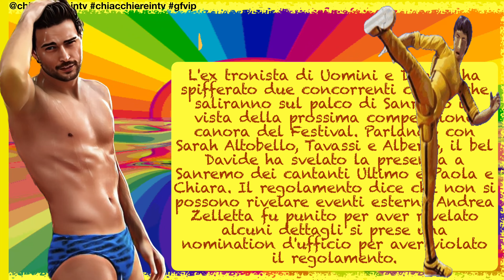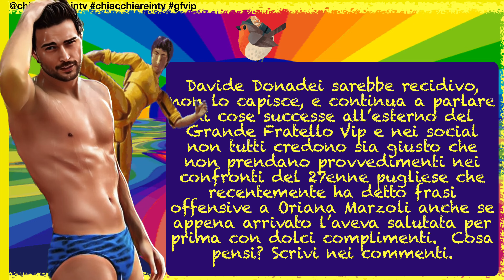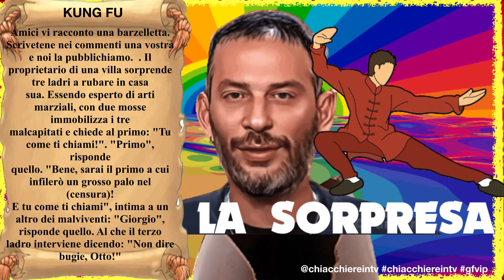Gf vip 7, Davide Donadei viola il regolamento al Grande Fratello vip News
🌈 Ci sarà un provvedimento disciplinare?
👉 CLICCA PER DIVENTARE UN NOSTRO AMICO👈